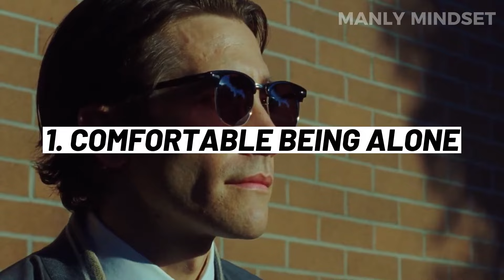10 Signs You Are Sigma Male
10 Signs You Are Sigma" is a popular (Hindi) YouTube video that discusses the characteristics of the enigmatic personality type known as "sigma". The video highlights key traits of a sigma, such as being a lone wolf, having a strong sense of independence, and being able to navigate social situations with ease.
Are You a Sigma Male. Discover Yourself If you have Signs of Sigma Male (Hindi)

1. The videos we're creating will not impact the original works in any negative way.
3. The videos are thoroughly transformative in nature; we're utilizing only tiny pieces of video footage.